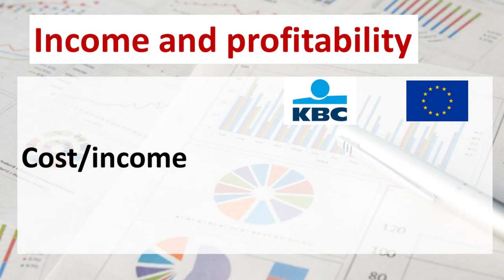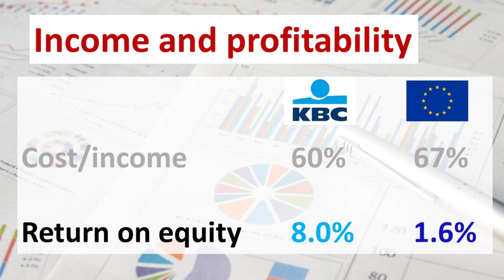KBC Group in two minutes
A quick overview of KBC's business model, financial metrics and climate policies.